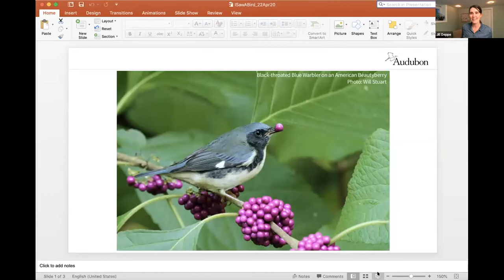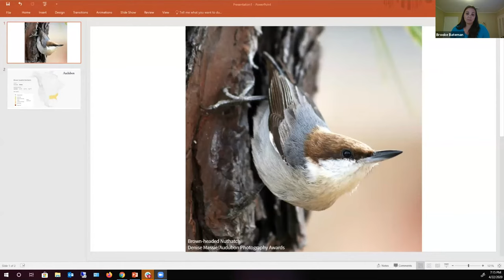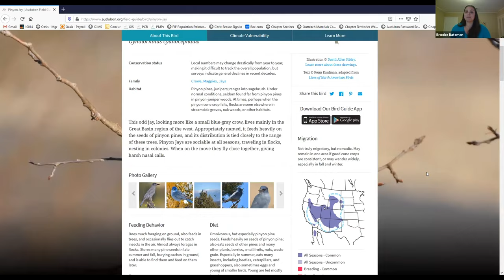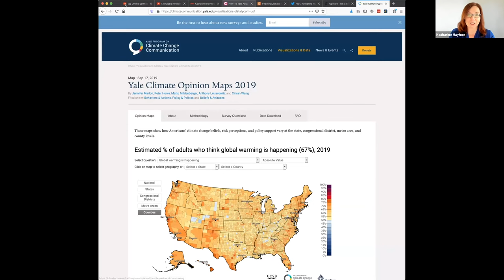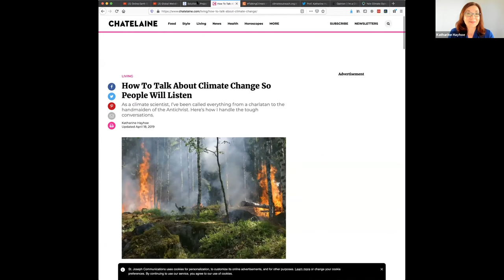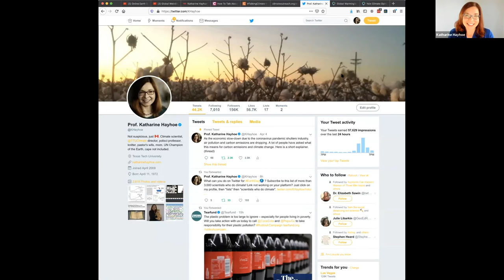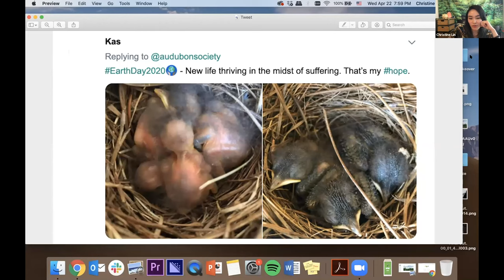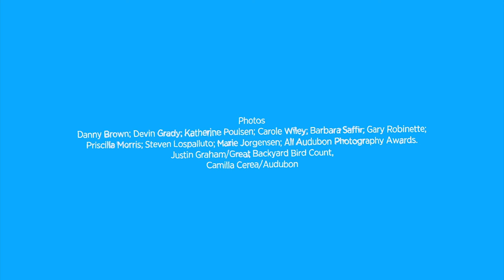I Saw A Bird: Audubon's Spring Migration Show (Episode 3 - Earth Day)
Tune in every Wednesday at 7 pm ET!

For this episode, we celebrate the 50th anniversary of Earth Day. Our special guests include esteemed climate scientist and professor at Texas Tech University, Dr. Katharine Hayhoe, along with Audubon's Dr. Brooke Bateman, Dr. Jill Deppe, Dominic Arenas, and Roslyn Rivas.

Each week, Audubon’s social media producer Christine Lin and chief network officer David Ringer will welcome celebrities and guests to offer a fresh look at the world of birds and birdwatching.
While people across the country and globe are staying home to prevent the spread of the novel coronavirus, Audubon has launched I Saw A Bird: Audubon’s Spring Migration Show to bring a bit of the bird world indoors for everyone, no matter where they are. This weekly Facebook Live show highlights funny, engaging, educational, and sometimes weird bird-related topics and discussion, all while fostering a sense of community for everyone who has found joy in birds while stuck at home.